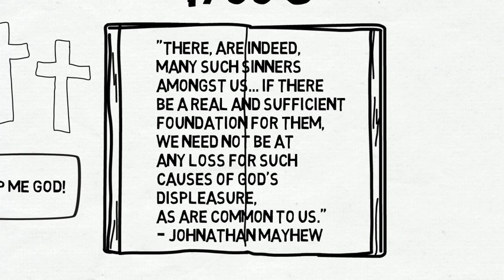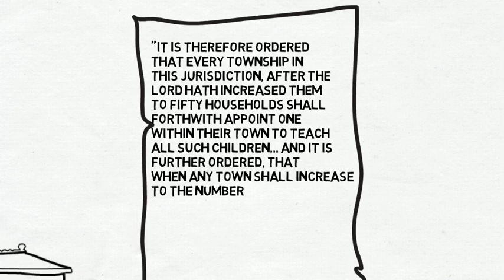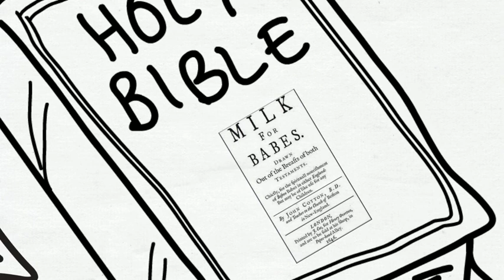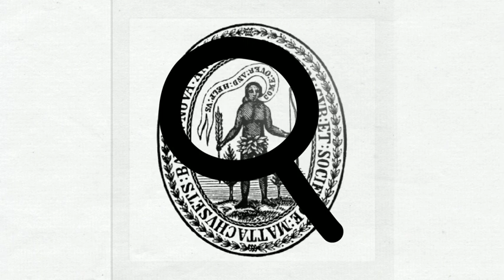Colonial Portfolio 1